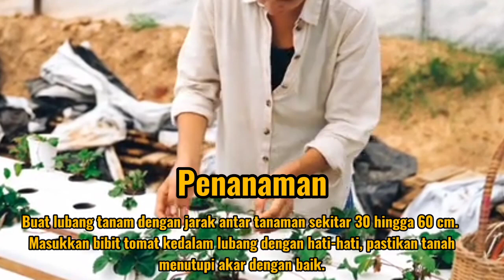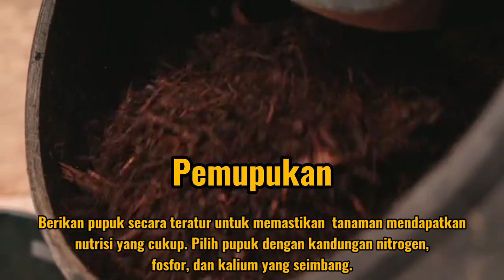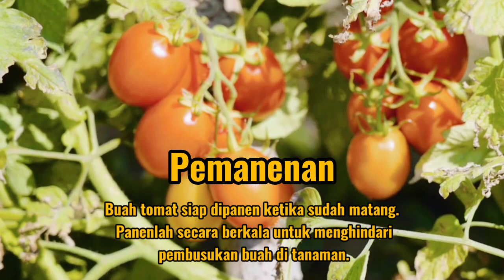CARA BUDIDAYA TOMAT AGAR PANEN MELIMPAH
Tata cara budidaya tomat dari pemilihan bibit hingga panen, secara umum.

Thank you for supporting the SENANDUNGRIA Channel. I hope your kindness will be rewarded by God with multiple kindness rewards, aamiin..
keep on supporting, so that this channel be growth 🙏

Footage :
Fexels
Fixabay

Backsound:
This track is free to use even commercially (like YouTube monetization), but you must include the following credits in your video's description (Copy & Paste):